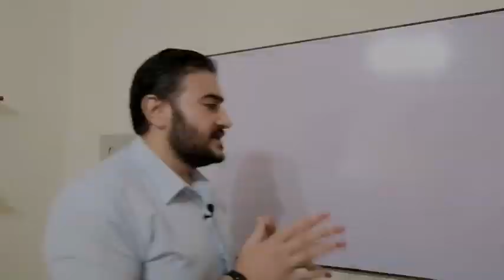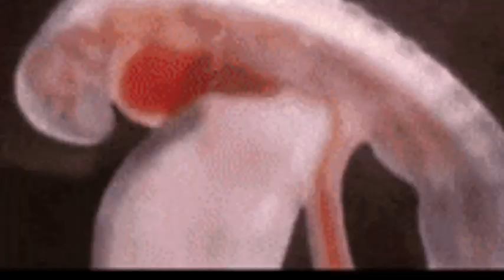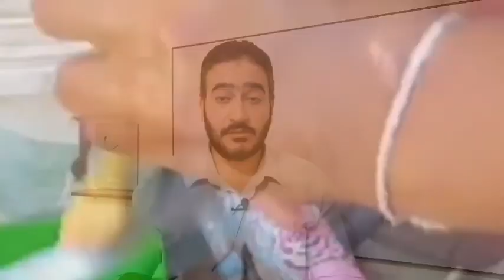التين الشوكي للحامل ..هل من الآمن تناوله فترة الحمل ؟هل له فوائد ؟ أم له أضرار؟ (الإجابة غير متوقعة)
يقدم لكم فيديوهات قناة الروشتة الأستاذ/ باسم حامد , الخبير في التوعية بالصحة  بمجال الأمومة والطفولة و الحاصل على دبلومة توعوية في التغذية ونمط الحياة أثناء الحمل

والآن
*أولا/ موضوعات الأطفال حديثي الولادة والرضع* :
5 أدوية لطفلك حديث الولادة لا غنى عنها لو هتولدي هذه الأيام وسر الرضاعة الطبيعية في وصفة أكيدة